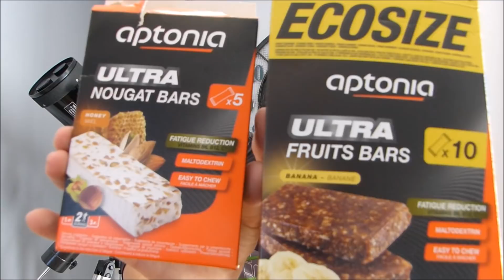QUE BOIRE,QUE MANGER PENDANT L'EFFORT PHYSIQUE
Que faut il prendre pendant votre sortie ?

Je vous expliques tout dans cette vidéo.

Comparatif de boisson Isotonique par Nicolas Aubineau .